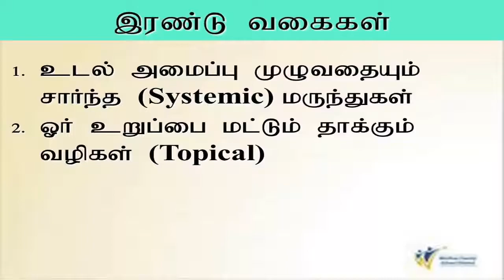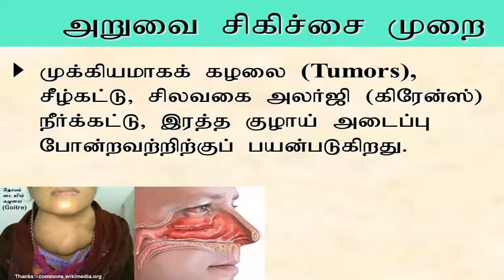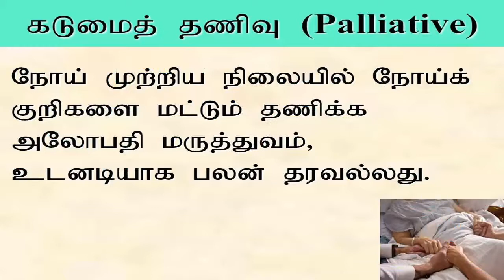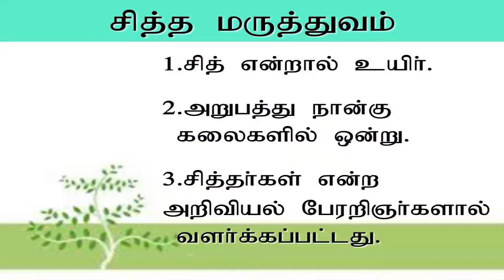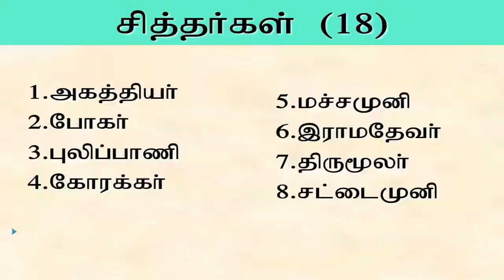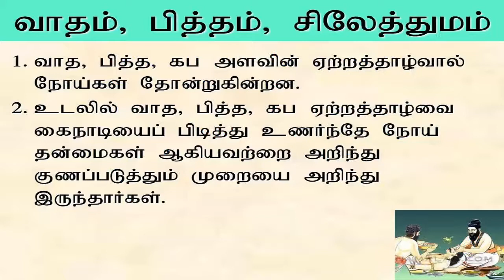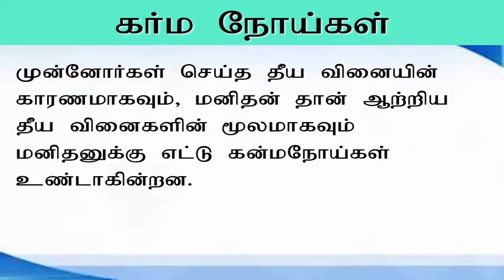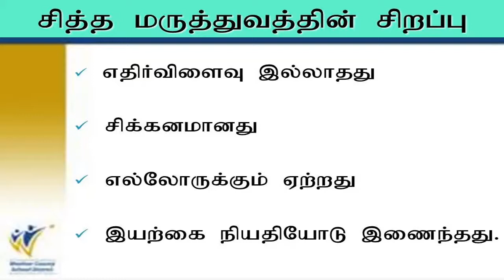இயற்கை மருத்துவம்- பகுதி 3-வழங்குபவர் மருத்துவர்.பழனிவேல்